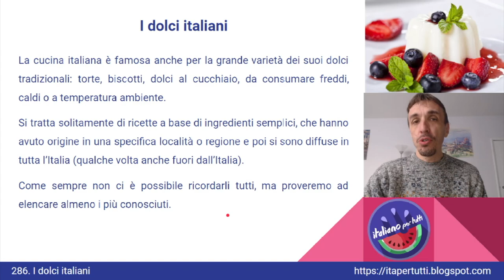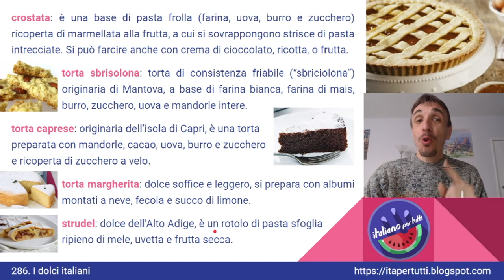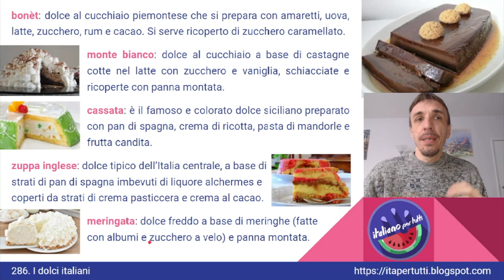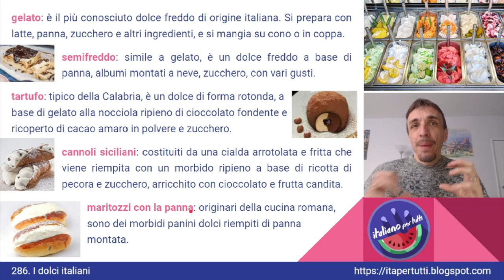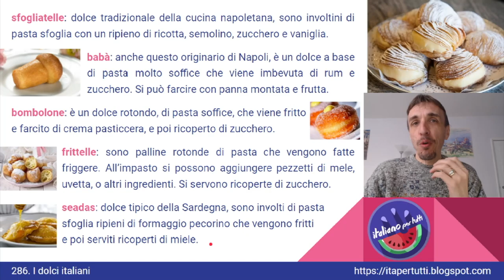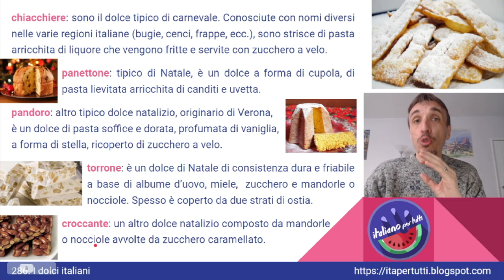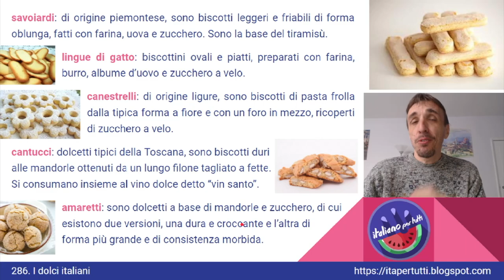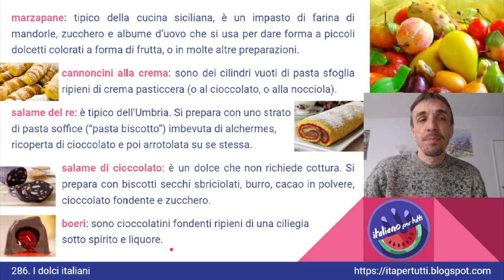286. I dolci italiani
Questo video sulla cucina italiana vi farà conoscere tutti i dolci tradizionali tipici dell'Italia. Preparatevi a farvi venire l'acquolina in bocca!
Italiano per tutti - Corso di Italiano madrelingua